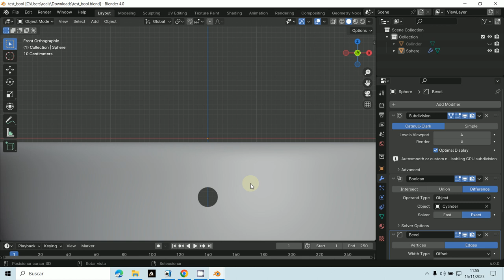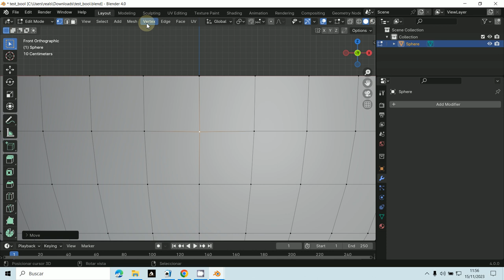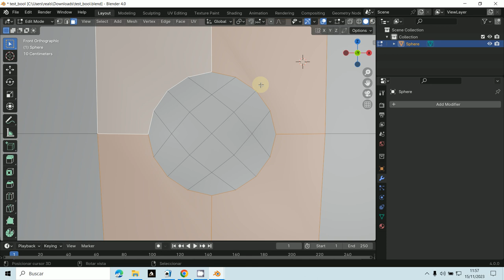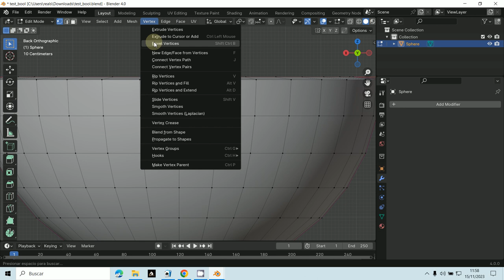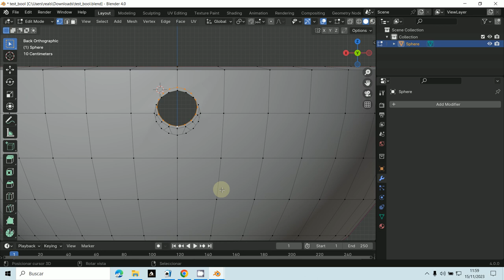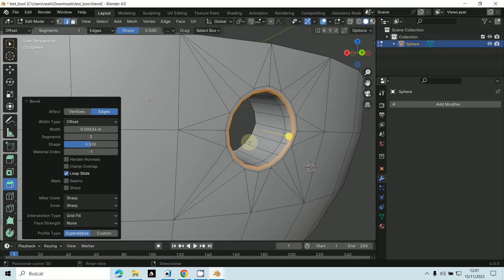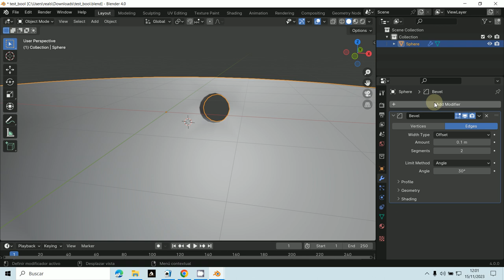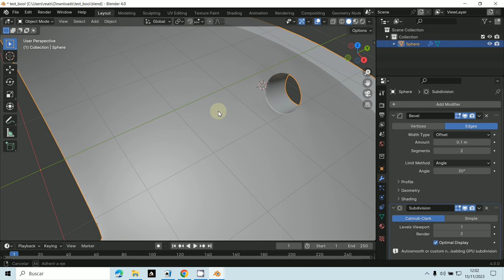Bevel vertices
3D Blender 4.0
Bevel de vértices